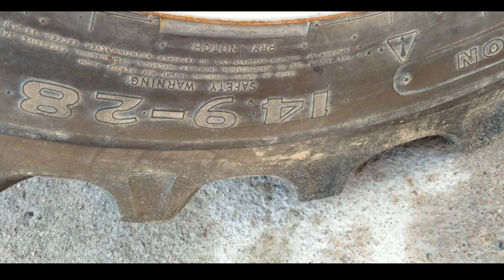बिकाऊ Standard 345 Tractor For Sale Model 2006 Price 225000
रोहतकJohndeereAjancyमेखडेहयहट्रैक्टरबिलकुलसस्तेट्रैक्टखरीदनेकाजबर्दस्तमोका

Charki dadri Tractor Competition
Jhinjhar gaav ma Harrow Competition

Jhinjhar Village Tractor Competition Video 2019

Please like share comment and subscribe my channal   EICHER   ESCORT 340  Sonalika  Swaraj   Jcb repairing    John deere    John deere 5210   Jcb working   Trector Makhma guru   Trector repairing   Rohtak trector Competition   Dighal Trector Competition   Repairing trector    Trector sale   Trector mala  Jcb sale  Faridabad trector review   Farmtreck old   Farmtreck   Faridabad mandi   Massey trector   Mahandra   Mandi Videos        Sonalika,

    Swaraj

  Preet

EICHER

   Trector Competition Videos

   Maham t

ector Competition

full Review

full details Tractor

2019New Model Lounch

     Trector Modify

   Repairing sonalika

   Trector repairing

   Gear box

   Trector tochan

   Tochan Video

    New Holland

Trector sale

   Trector Makhma guru

Stunt Videos

Sonalika Modify

  Hmt Modify

  Hmt vs EICHER

  EICHER Modify

ESCORT Modify

  ESCORT 340

Bike Modify

bike Tochan video

Bike Modify

Splendor Bike Power

Bike Tochan video

Splendor Bike Modify

Bajaj Bike Modify.

Full Tochan Bike video

Bike Modify. Tochan

Bike Modify  Competition
Trectormakhmaguru

Jhinjhar Village Tractor Competition Video

Fathabad Mandi
Tractor Mandi Fathabad